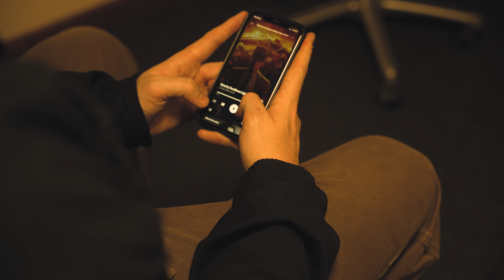Night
Working a part time job as a freelance filmmaker is incredibly tough at times.

I hope this inspires someone to keep pursuing their dreams.

Shot on the FX3
With a Sigma 24-70mm
Edited in Adobe Premiere Pro
Colour Graded in Adobe Premiere Pro